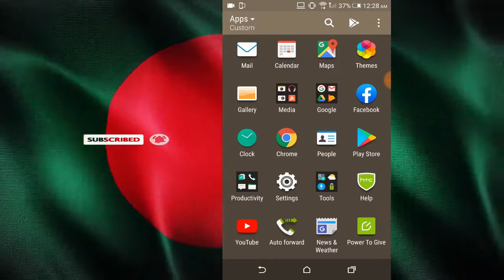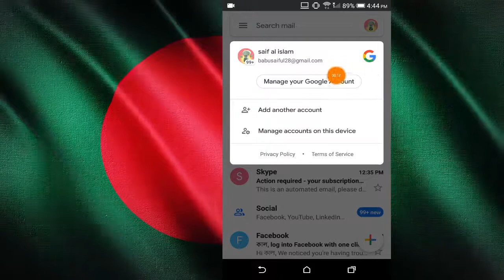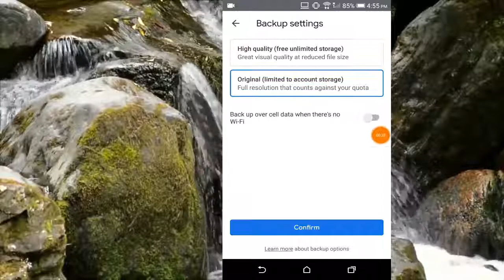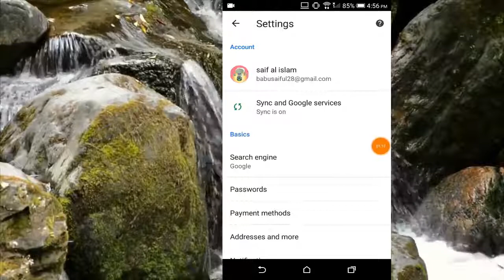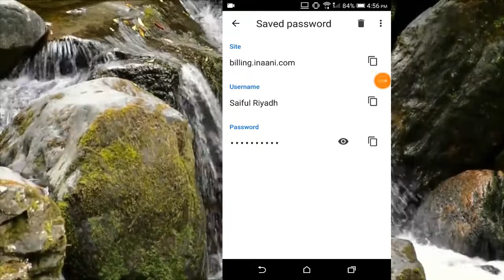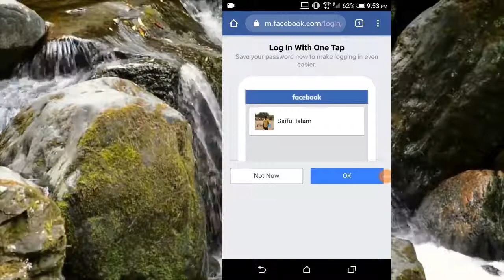মোবাইল হারিয়ে গেলে অথবা নষ্ট হয়ে গেলে কিভাবে সব ডকুমেন্ট ফিরে পাবেন||eng team tube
how to get all documents or data beck when your mobile lost or demage. Phone Recovery - How to Get Back Lost Phone Data